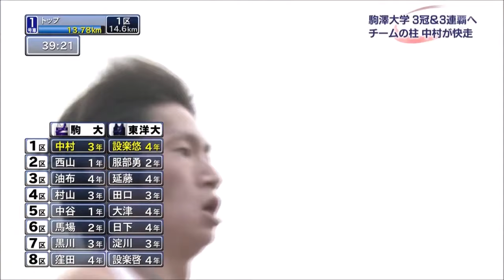全日本大学駅伝【2013年-1区】中村匠吾 (駒澤大) 『42分38秒』区間賞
少しの間だけ公開しときますね♪